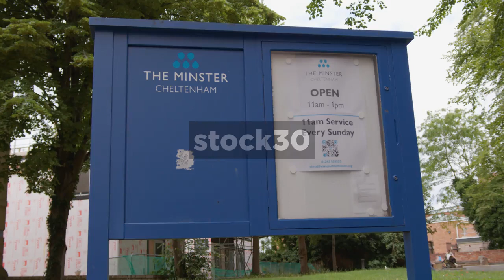Cheltenham Minster, UK 3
Cheltenham Minster, England, UK.